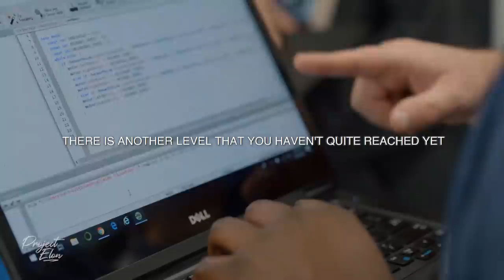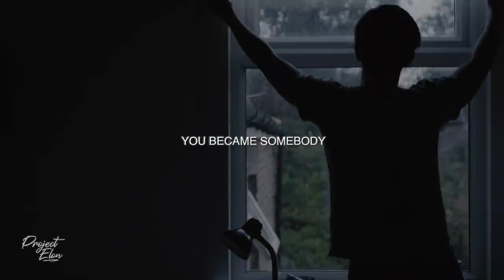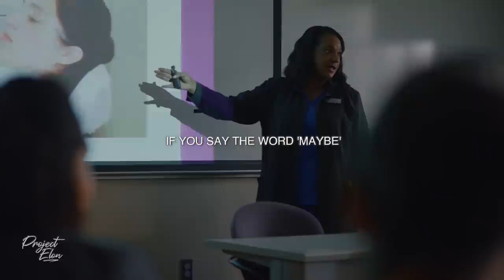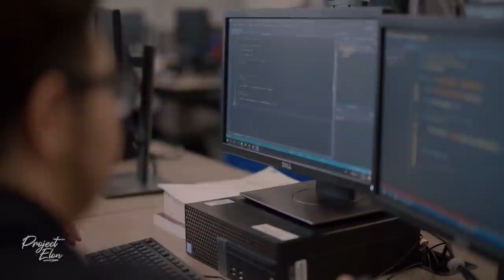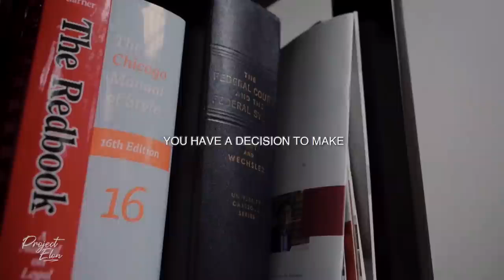Study HARD, Study SMART! Powerful Study Motivation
If there is no enemy within, the enemy outside can do us no harm. -African Proverb